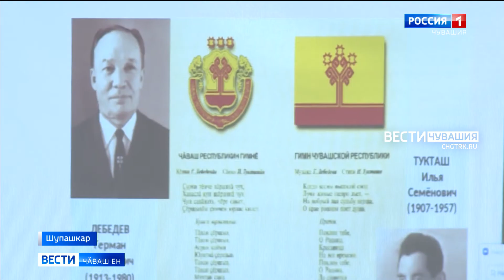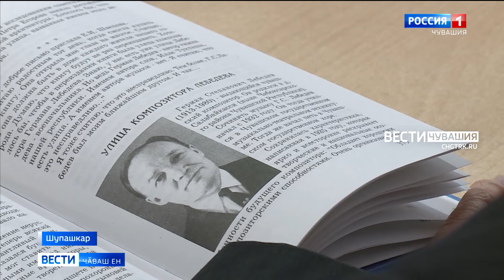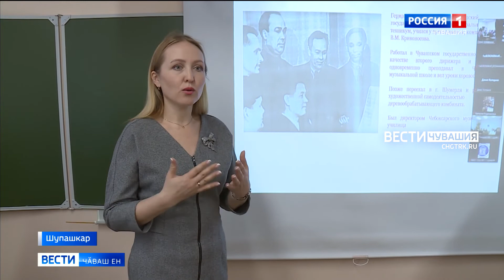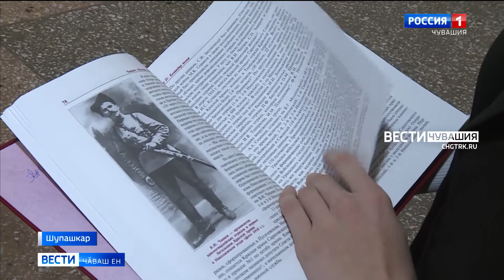Республикӑра "Тӑван ятсем" проект ӗҫлет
Ӑна икӗ тапхӑрпа пурнӑҫа кӗртнӗ. Малтанах Чӑваш Енӗн  паллӑ ҫыннисем пирки  аудиозаписьсем хатӗрленӗ. Вӗсем обществӑлла транспортра янӑраҫҫӗ, ҫапла майпа пассажирсем сумлӑ ҫынсен пурнӑҫӗпе ӗҫӗ-хӗлӗ ҫинчен пӗлеҫҫӗ. Проекта  5 троллейбуспа 5 автобус маршрутне явӑҫтарнӑ.